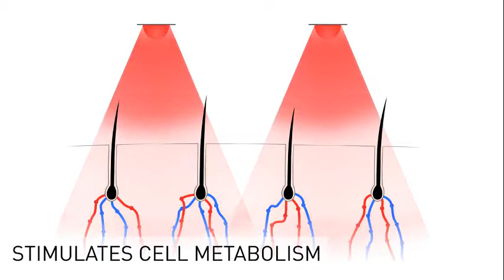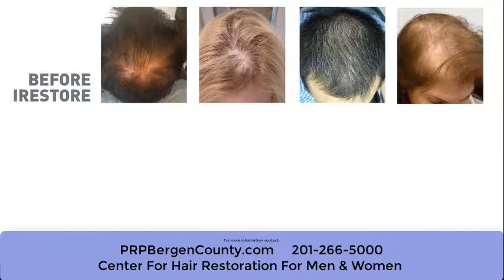HAIR LOSS RESTORE PRP BLOOD TREATMENT WAYNE NJ - REJUVENATION THERAPY PRP SPECIALIST WAYNE NJ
NATURAL NON SURGICAL RELIEF IS A PHONE CALL AWAY!

MedWell, LLC is a Non Surgical medical Center. Under the direction of M.T. Shahab, M.D., Our team of medical physicians and doctors offer a multitude of medical services for orthopedic and non orthopedic  chronic conditions.

Orthopedic care may require an orthopedist to evaluate conditions: Knee arthritis Leg Pain Ankle pain Shoulder Pain Hip Pain Wrist Pain Elbow pain PRP injections
Stem Cell Injections Gel Shots, Chiropractor, Physical Therapy,

Our Comprehensive Medical program includes:
Functional medicine Food Sensitivity testing
Allergy Testing Sleep Study Thyroid and hypothyroid symptoms Diabetes recovery ADHD Evaluation and natural help Medical weight loss Testosterone Therapy

Our therapy options include Functional Medicine, Physical Therapy, Laser Pain Relief, Endocrinology, Injections, Natural Supplements, BBT (Brain Based Neurological Therapy for increasing focus and memory).

THYROID
Thyroid doctor WAYNE NJ
Low thyroid WAYNE NJ
Thyroid Relief WAYNE NJ
THYROID SYMPTOMS WAYNE NJ
THYROID NATURAL WAYNE NJ
HOLISTIC THYROID WAYNE NJ
FATIGUE WAYNE NJ
FIBROMYALGIA WAYNE NJ
BODY ACHE WAYNE NJ

BRAIN HEALTH
ADD WAYNE NJ
ADHD WAYNE NJ
BRAIN FOG WAYNE NJ
FATIGUE WAYNE NJ
CLOUDY THINKING WAYNE NJ
NEUROFEEDBACK WAYNE NJ
NFB WAYNE NJ
BRAIN MAPPING WAYNE NJ
BODY SCAN WAYNE NJ
CHILD ADHD WAYNE NJ

METABOLIC
DIABETES WAYNE NJ
DIABETES DOCTOR WAYNE NJ
DIABETES SPECIALIST WAYNE NJ
DIABETES NATURAL WAYNE NJ
HOLISTIC DIABETES WAYNE NJ
FOOD SENSITIVITY ( Allergy) WAYNE NJ
VITAMIN DEFICIENCY WAYNE NJ
LOWER INFLAMMATION WAYNE NJ
WEIGHT LOSS WAYNE NJ
DIET (weight watchers Jenny Craig, ) WAYNE NJ

MENS PRP
ED WAYNE NJ
ERECTILE DYSFUNCTION WAYNE NJ
ED MEDICATION WAYNE NJ
Low T WAYNE NJ
Testosterone WAYNE NJ
Metabolic Specialist WAYNE NJ
Hormone Replacement WAYNE NJ
HRT WAYNE NJ
GAINSWAVE WAYNE NJ
UTI WAYNE NJ
SEXUAL DYSFUNCTION WAYNE NJ
LOW SEX DRIVE WAYNE NJ
PULSEWAVE WAYNE NJ
PENIS INJECITON WAYNE NJ
STRESS INCONTINENCE WAYNE NJ
P SHOT WAYNE NJ
PEYRONIES DISEASE WAYNE NJ
LOW ENERGY DOCTOR WAYNE NJ
FATIGUE WAYNE NJ
MUSCLE LOSS WAYNE NJ
MUSCLE LOSS DOCTOR WAYNE NJ
MUSCLE LOSS SPECIALIST WAYNE NJ

WOMANS PRP
O SHOT WAYNE NJ
VAGINAL REJUVENATION WAYNE NJ
HRT WAYNE NJ
UTI WAYNE NJ
URINARY TRACT INFECTION WAYNE NJ

VAMPIRE FACELIFT WAYNE NJ
VAMPIRE FACIAL WAYNE NJ
VAMPIRE SKIN THERAPY WAYNE NJ
LIQUID FACELIFT WAYNE NJ
LIQUID FACIAL WAYNE NJ
ORGANIC FACELIFT WAYNE NJ
ORGANIC FACIAL WAYNE NJ
NONSURGICAL FACELIFT WAYNE NJ
PRP FACIALWAYNE NJ
PRP FACELIFT WAYNE NJ
MICRONEEDLING WAYNE NJ
MICRONEEDLING FACIAL WAYNE NJ
MICRODERM ABRASION WAYNE NJ
DERMAPEN WAYNE NJ
BLOODY FACIAL WAYNE NJ
BLOODY FACELIFT WAYNE NJ
REGENERATIVRE AESTHETICS WAYNE NJ
NATURAL REJUVENATION WAYNE NJ